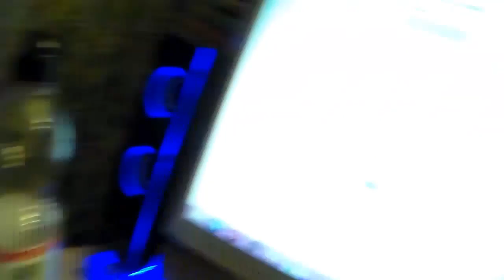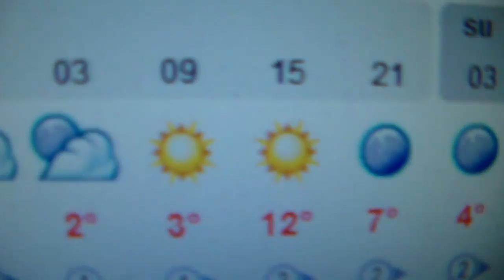Miks jut viikonlopulle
Etukäteen kommenteille 5/5 Haaaaaaaaaah!